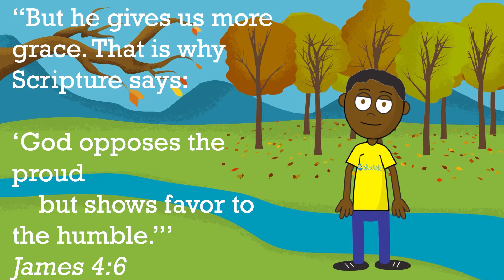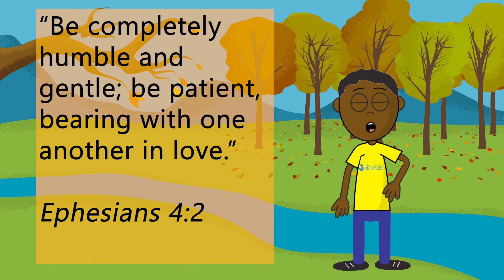Spot the difference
The Story of Naaman - Animation and Story by Christian